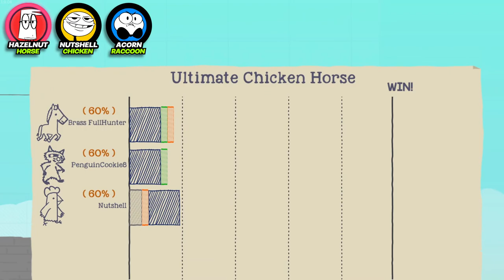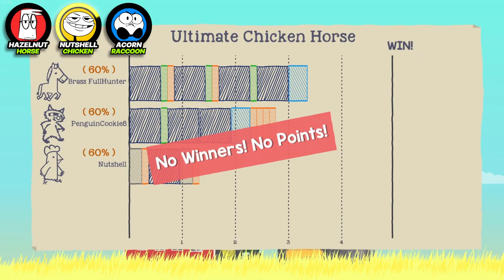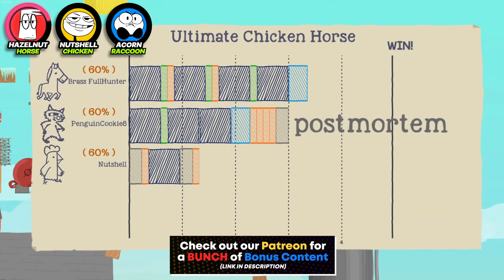Unfortunately I Died.. But I Lived..! in Ultimate Chicken Horse!